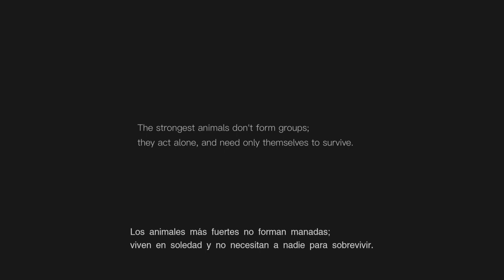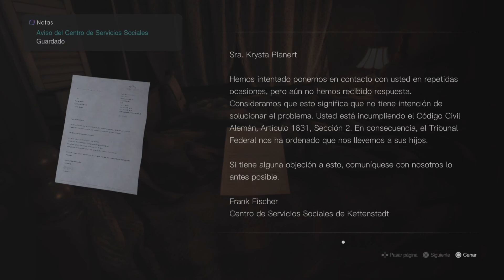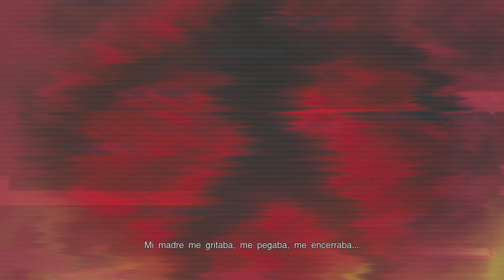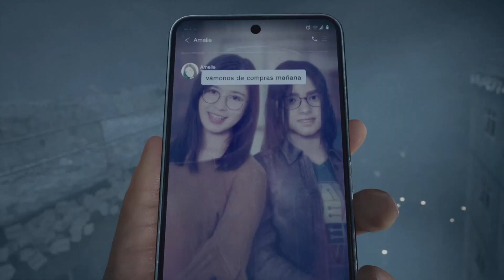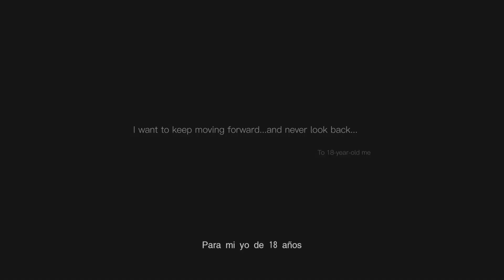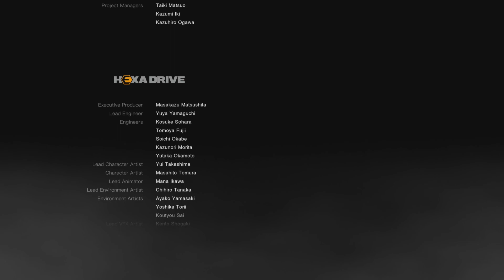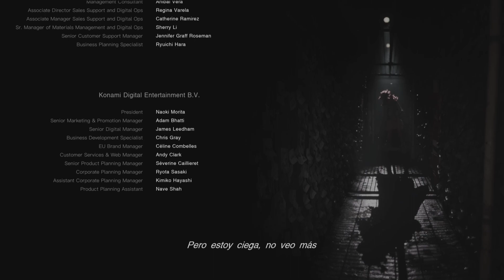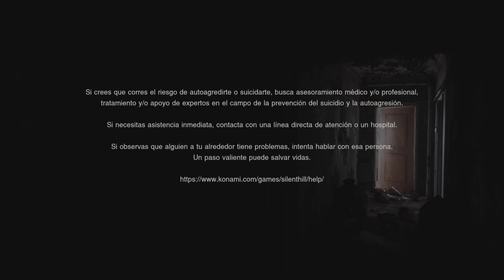Final de Silent Hill: The Short Message PS5